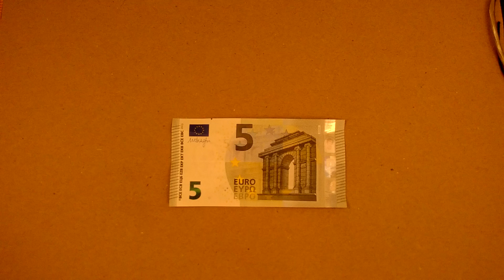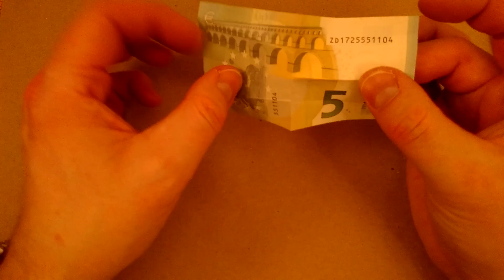Zložte krátke šaty z bankovky 5 eur - Veľmi jednoduchý návod - Na narodeniny alebo svadbu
SK - Toto je veľmi jednoduchý návod na zloženie krátkych šiat z bankovky v hodnote 5 €. Ideálny darček k narodeninám alebo na svadbu.

Samozrejme, funguje aj s inými poznámkami - pozrite si moje ďalšie videá.